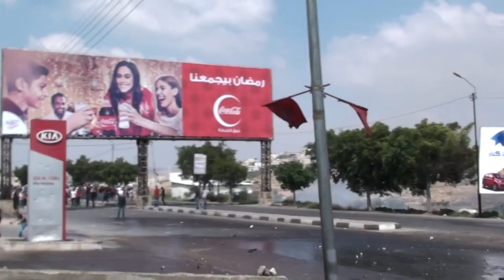Hawarah Nakba Day 2018/05/15 27/29 يوم هوه نحبه